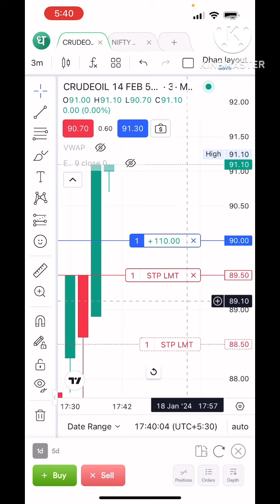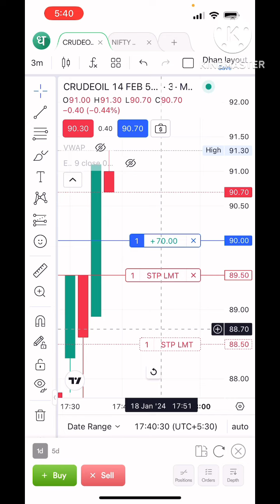Kya hame stop loss her trade mai lagana chahiye